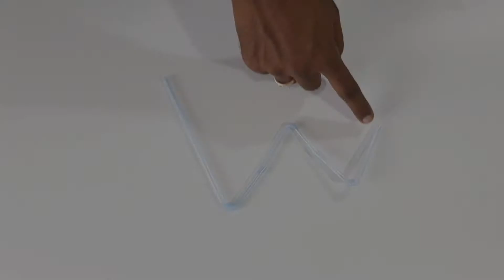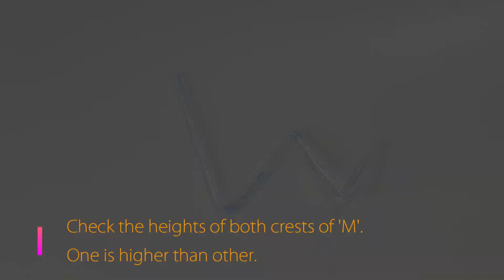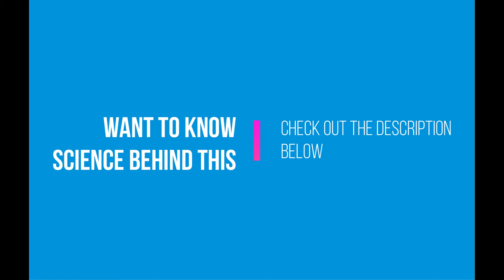Self Siphoning | Amazing Science Activity | Box of Science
This video will guide you in making self-siphoning tube. Enjoy this amazing science activity.

Science behind self siphoning:

In a normal siphoning process you will have to suck water through a tube for it to flow continuously. Not always you would choose to do so (might be harmful if liquid is contaminated or polluted). Hence this self-siphoning method will help you is such cases.

Working of self-siphon:

The properties of momentum, cohesion, and capillary action helps  initially “pull” water out of the jar and initiate the siphoning process. When the Siphon Tube is submerged into a container of water, water flows into the submerged end because of a pressure difference due to the surrounding water. The water attempts to reach an equilibrium level by flowing through the looping tube to get to the same height as the surface of the water in the jar. The bends in the tube prevent this from happening, so water continues to flow through the tube. Once the water flows over the peak, the cohesiveness of the water “pulls” more water from the jar along with it. Once the water flows out the open end, it is the pressure difference between the two ends that keeps the water flowing out of the jar just like an ordinary simple siphon.